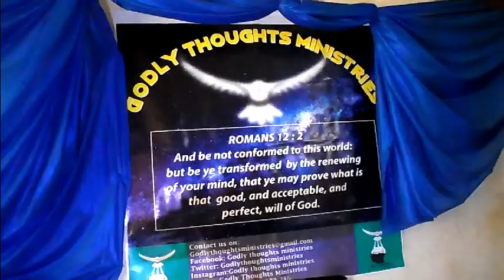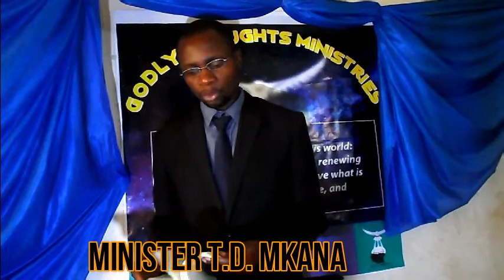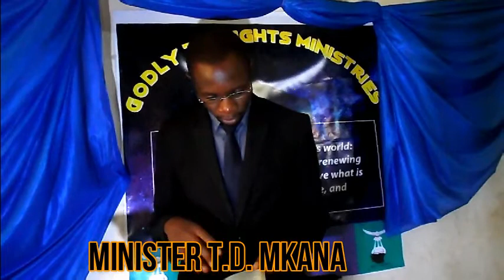APPRECIATE THE LITTLE THINGS GOD DOES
God gives you the breath of life and allows various processes to continue and you have to at least appreciate the seemingly little things He does. Making sure you still have parents, sanity, joy and life may all seem small until you actually lose any one of those things. Let us remain thankful to God all the time.